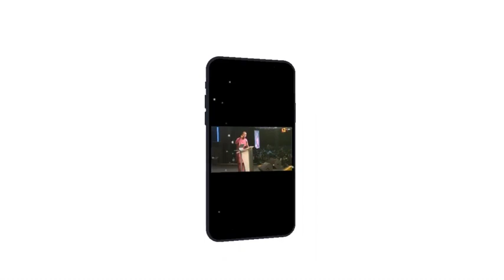WITH THIS YOU CAN DO GREATER THINGS || APOSTLE JOSHUA SELMAN